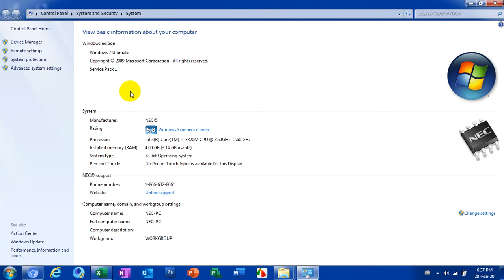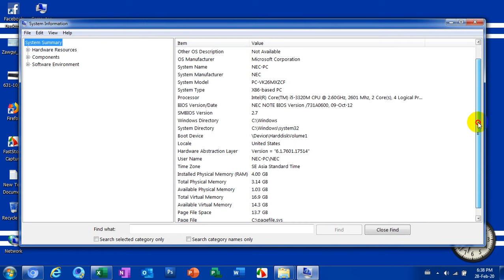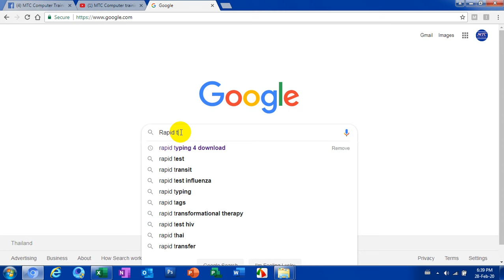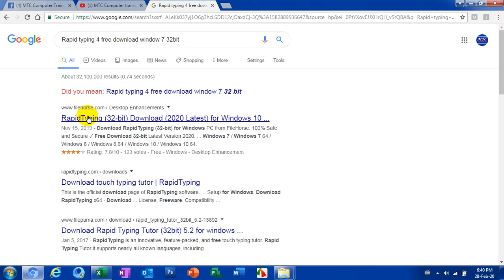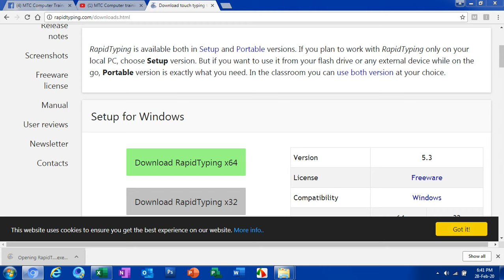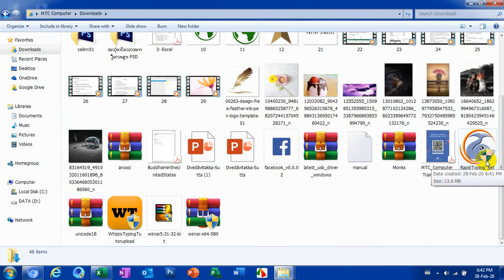ကွန်ပျူတာ ဆော့ဖ်ဝဲလ်များဒေါင်းလော့ဆွဲနည်း။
အင်တာနက်က ဆော့ဖ်ဝဲလ်တွေကို ဒေါင်းလော့ဆွဲနည်း။

MTC Facebook Page Chat boxကနေ အကိုတစ်ယောက် တောင်းဆိုလာလို့ တင်ပေးလိုက်ပါတယ် ခင်ဗျာ။ အဆင်ပြေကြပါစေ။